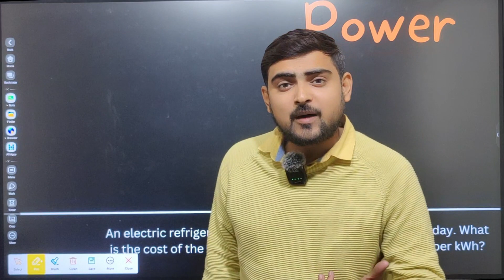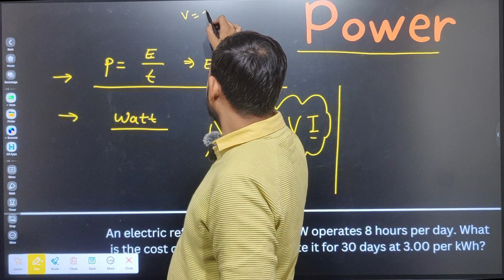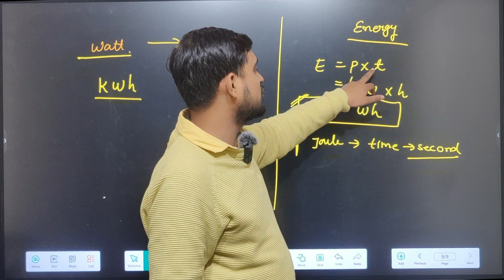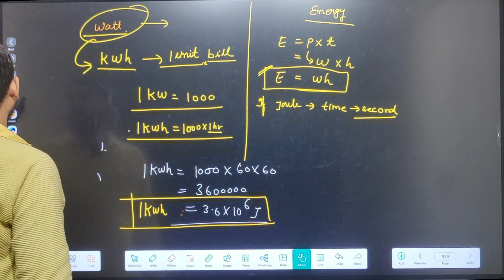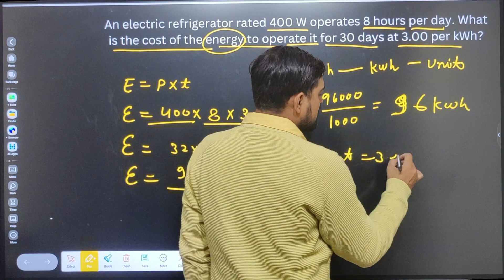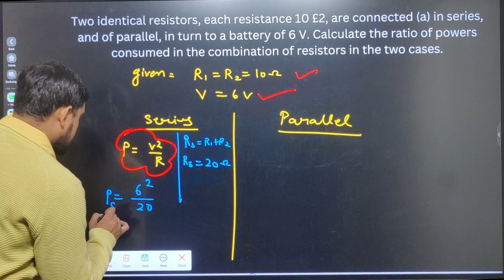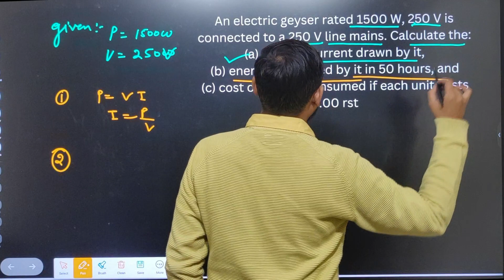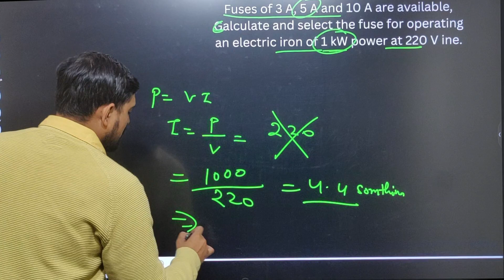Electric power | Class 10 Electricity | How to calculate electricity bill ? | Numerical of power